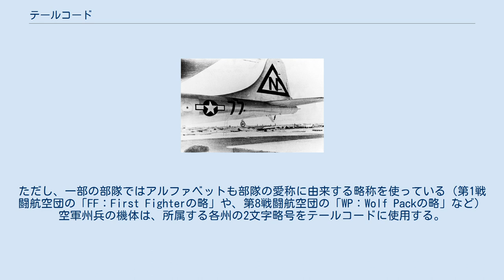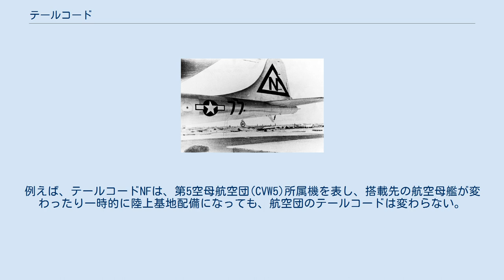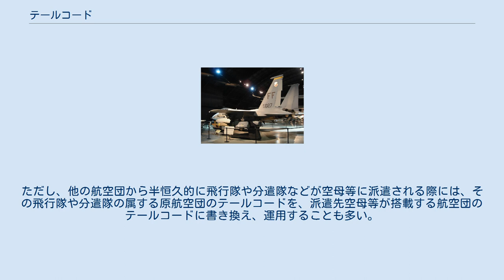テールコード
F-15 イーグルのアメリカ空軍第1戦闘航空団を示すテールコード テールコード（Tail codes）とは、アメリカ軍の機体（主にアメリカ空軍機）の垂直尾翼に付与されている機体記号の一種である。
 テールコードは、2つのアルファベットからなる機が所属する基地と、部隊マークからなる所属部隊を表す形で構成されている（例:ED=エドワーズ空軍基地所属、WA=ネリス空軍基地所属を表す）。
ただし、一部の部隊ではアルファベットも部隊の愛称に由来する略称を使っている（第1戦闘航空団の「FF：First Fighterの略」や、第8戦闘航空団の「WP：Wolf Packの略」など） 空軍州兵の機体は、所属する各州の2文字略号をテールコードに使用する。
 長崎への原爆投下時の「ボックスカー」のテールコード 軍所属機体（VC-25、C-32A、E-4除く）に付与され、テールコードの下にはシリアルナンバー（因みにシリアルナンバーの意味であるが、AFはAir Forceの略、その下の2桁数字は製造年ではなく、予算として計上された年度を表す。後大文字数字3桁ないし4桁は製造番号を表す）が記載されている。
 F/A-18E/F戦闘攻撃機等の艦載機あるいはP-8 哨戒機等の陸上機かにかかわらず、航空団所属のほとんどの機体に付される。
空軍と同じく2レターであり、何らかの理由で飛行隊固有のコールサインを使うのが不都合な場合、そのフォネティックコードが、航空団所属機を示すコールサインとして使われることもある。
例えば、テールコードNFは、第5空母航空団(CVW5)所属機を表し、搭載先の航空母艦が変わったり一時的に陸上基地配備になっても、航空団のテールコードは変わらない。
ただし、他の航空団から半恒久的に飛行隊や分遣隊などが空母等に派遣される際には、その飛行隊や分遣隊の属する原航空団のテールコードを、派遣先空母等が搭載する航空団のテールコードに書き換え、運用することも多い。